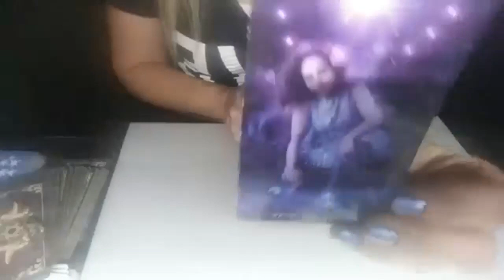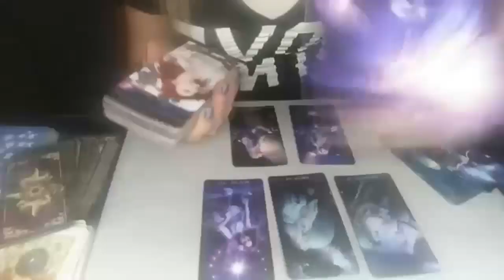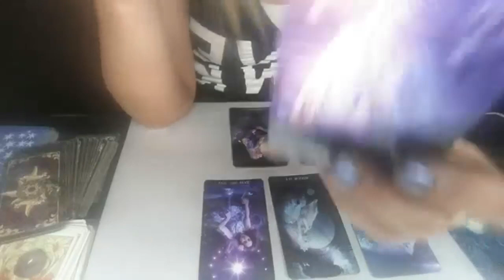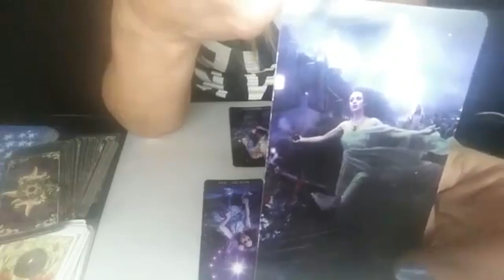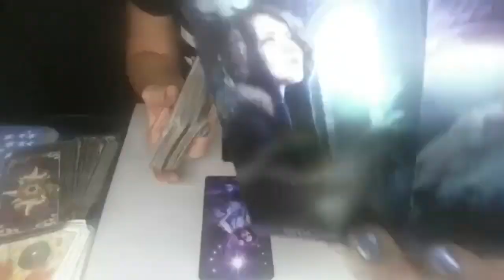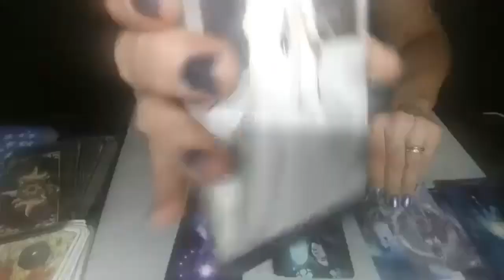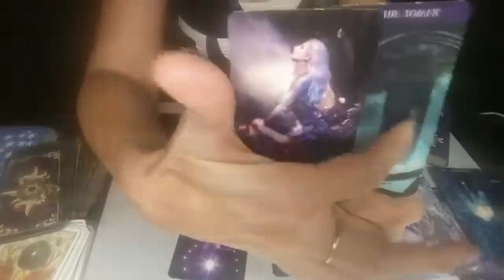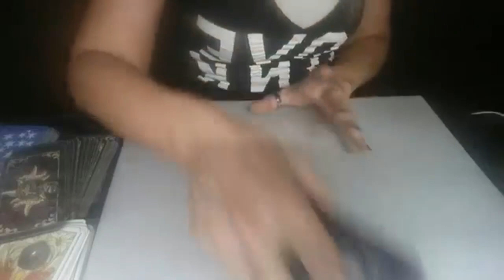LEO*THE STAR BRINGS A BIRTHDAY WISH INTO FRUITION*JULY 30TH